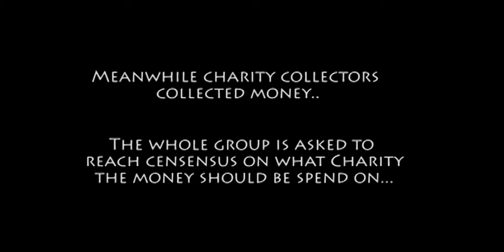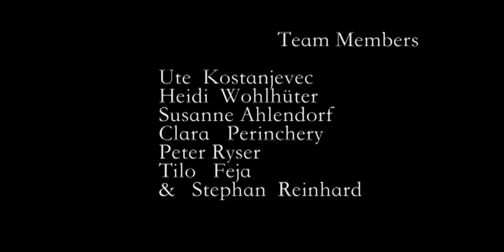Evolution Experience, Hof Oberlethe march 2016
The Evolution Experience is a 2,5 day event that guides participants through their own evolution using games, theater and lectures. It uses the model designed by Clare W. Graves, better known als Spiral Dynamics and used in Reinventing Organizations.